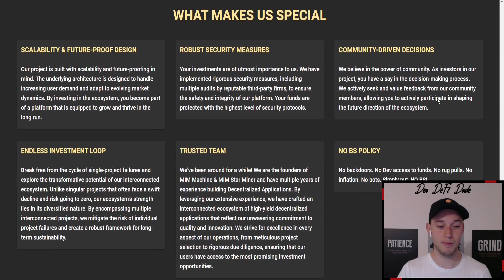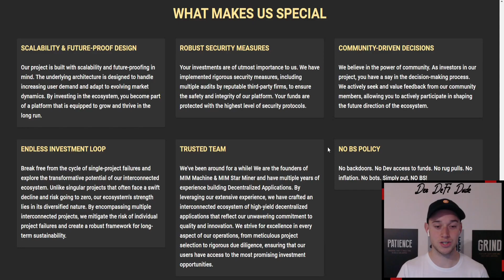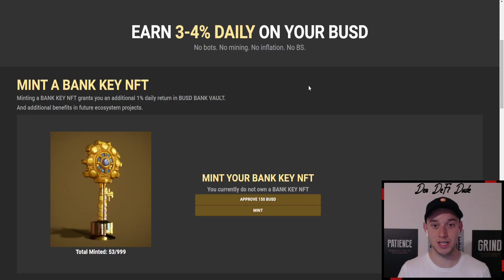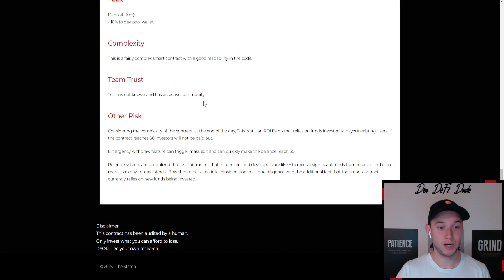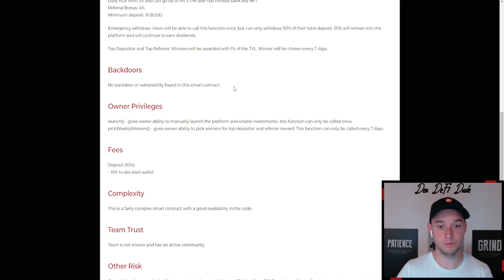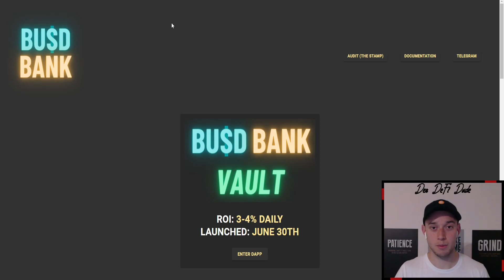BUSD BANK - WARUM ICH HIER NICHT INVESTIEREN WÜRDE | KRYPTO DEFI 2023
🖥 MEINE KRYPTOBÖRSEN

📈 MEIN STEUERTOOL